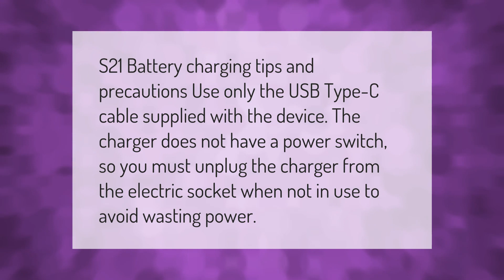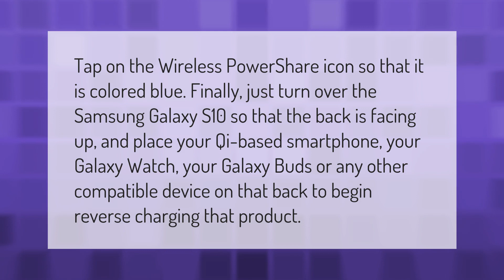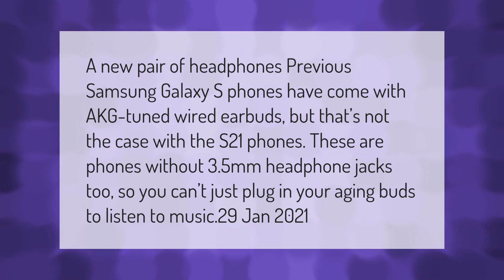How do you charge S21?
00:00 - How do you charge S21?
00:35 - How do you reverse a Samsung Charge?
01:07 - Does the new Samsung come with a charger?
01:37 - Does Samsung S21 come with headphones?

Laura S. Harris (2021, March 18.) How do you charge S21?
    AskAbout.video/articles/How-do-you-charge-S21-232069